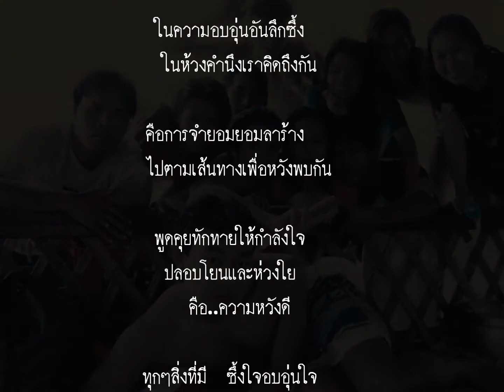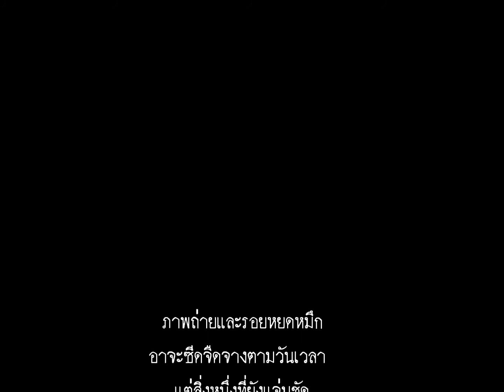a p a c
แด่เพื่อน.